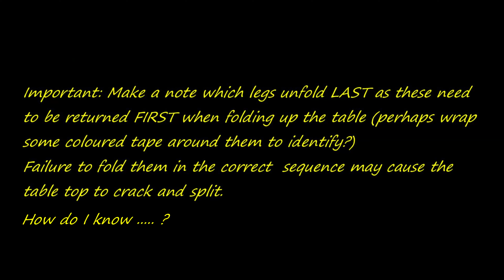Hi-Gear Folding Camping Table - £14.00 Bargain From Go Outdoors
Well worth the price! Great camping table - folds flat, lightweight, small packable size, for snacks, beers, board games and cheap as chips